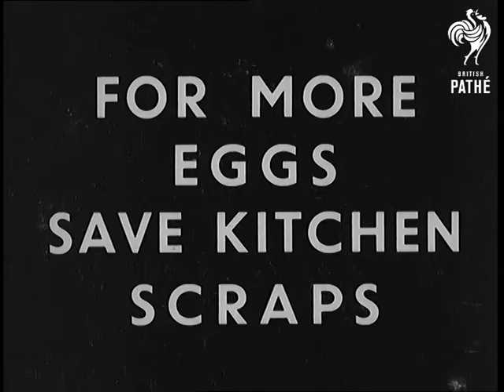Save Kitchen Scrap For Chicken (1942)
Title reads: "Government Official"

Woman feeding chicken. Close up of cockerel. Various shots of birds feeding. Farmer perched on fence talking to bird. Shopkeeper talking to hen. Man talking to hen. Close-up of egg.
 FILM ID:2909.14